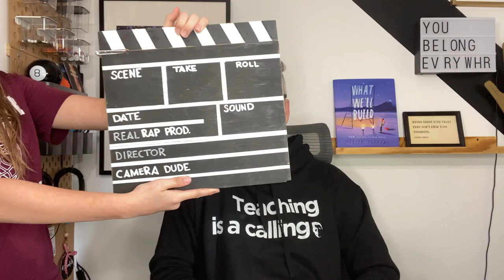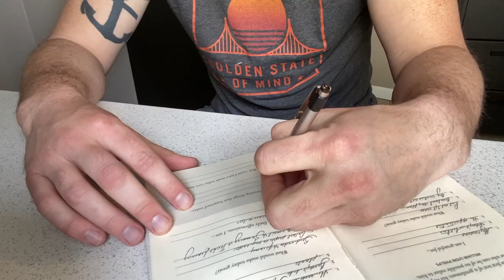When Self Care Is Not Enough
A question I've been getting lately is "what do I do when self care isn't enough?" You are trying to scale back at work and lessen the stress in your life and you are still exhausted and might just fall asleep while teaching. What do you do? I have a few ideas that I think are going to help you thrive in this last part of the school year.

Teach Your Class Off: The Real Rap Guide to Teaching